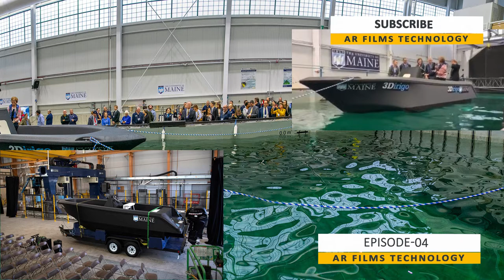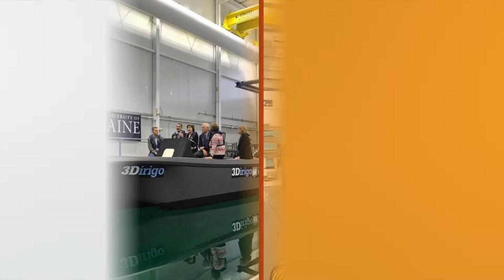World's Largest 3D Printed Boat | 2019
The biggest 3D printer in the world has just printed a 25-foot, 5,000-pound boat, which is the largest object that has ever been printed.
The feat achieved by the University of Maine’s Advanced Structures and Composites Center snagged no less than three Guinness World Records for the world’s largest prototype polymer 3D printer, as well as the largest solid 3D-printed object, and the largest boat which has ever been produced by a 3D printer.
The 3D printer is capable of printing objects which are as long as 100 feet, 22 feet wide, and 10 feet high. And forget pages per minute, this thing can print up to 500 pounds of solid object per hour.
The boat, however, took 72 hours to produce.
But equally 3D printers could help to solve homelessness
These are the best 3D printers of 2019
Bountiful boat-building
The broad idea is to commercialize this sort of large-scale 3D printing for the benefit boat-builders in main, using 3D printing plastics with 50% wood for a competitive advantage.
“This new equipment will accelerate application and integration of our fundamental materials science, plant genomics and manufacturing research to the development of new sustainable bioderived composites, creating economic opportunity for Maine’s forest products industry and the nation.”

Rakaposhi-Viewpoint Aerial Footage

Pakistan Railways'..BRT Peshawar,Kohat Tunnel,Darra Adam Khel,KP'..M1 Motoway'Peshawar-Lahore.

Bilawal Speech & Fawad Ch & Hamza Media Talk in One Video

دن بھر کی تقاریر اور میڈیا نمائندگان سے گفتگو۔۔!!

Bilawal Bhutto Media Talk in Larkana,30th March,2019

Information Minister Fawad Chaudhry Press Conference- 24 March 2019

Dr Mahatir Mohammad Historic Visit to Pakistan..!!

Khursheed Shah PPP, Criticism!!

Meray Sarkash Tarane sun kar

Karbala Promo_Abid bin Nazar

Katba...Aik Akhri Nishani

Salah-ud-din Needs help..!!

Shifa Foundation

Life

Maan Poem by Tanvir Malik